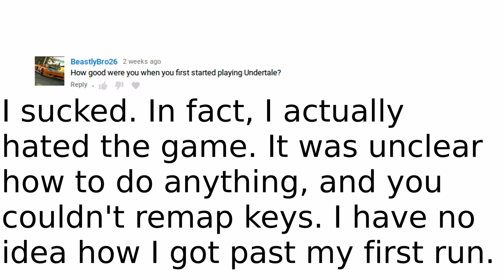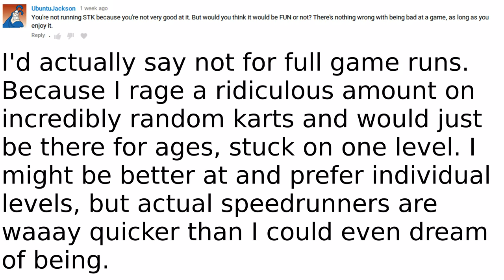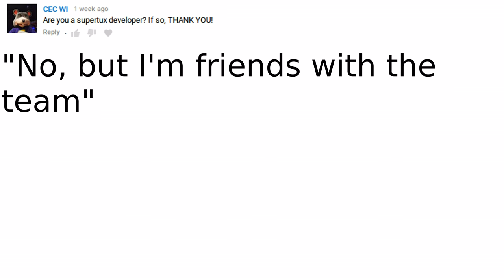Questions and Answers 3